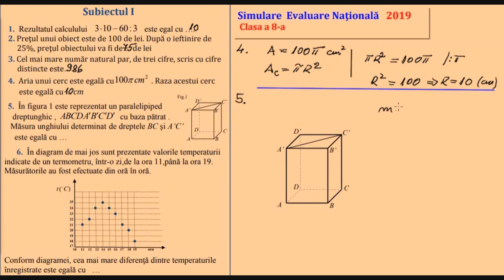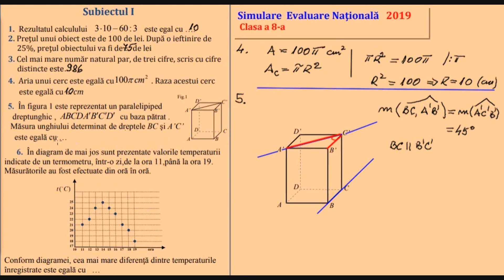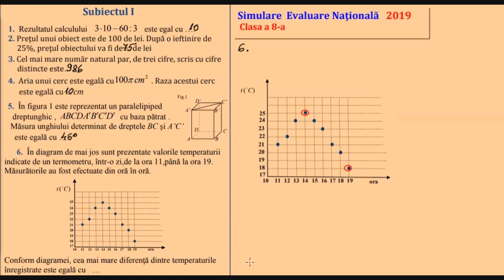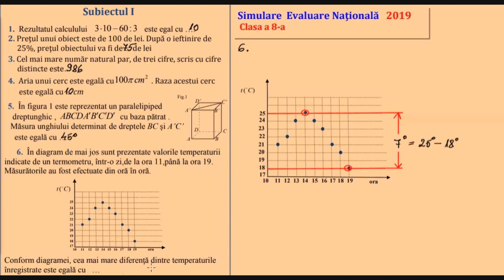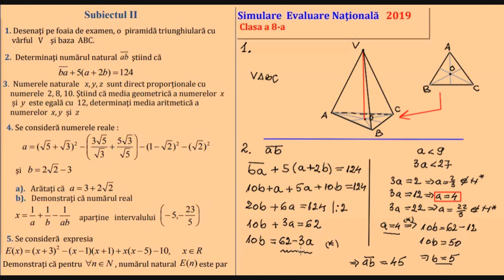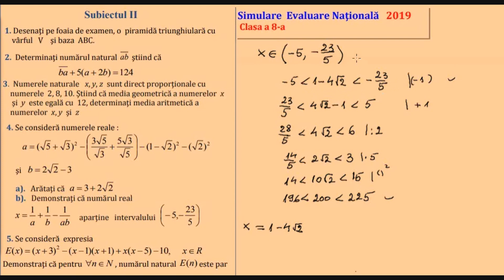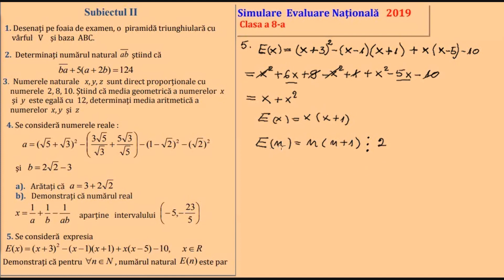Simulare Evaluare nationala 2019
Subiectul II: 00:12:18
Subiectul III: 00:40:50